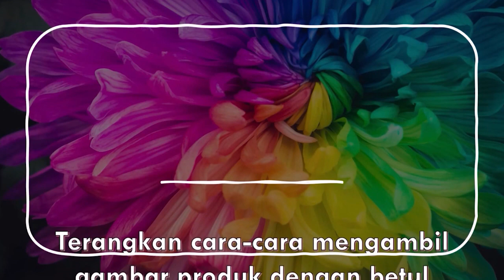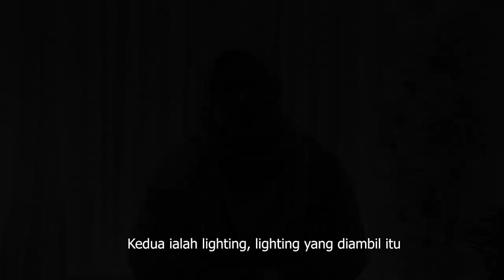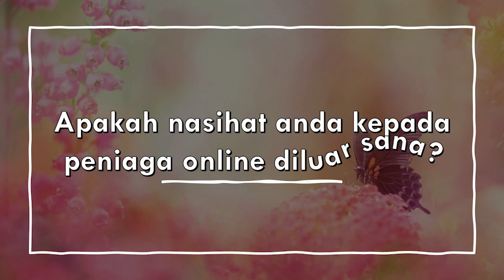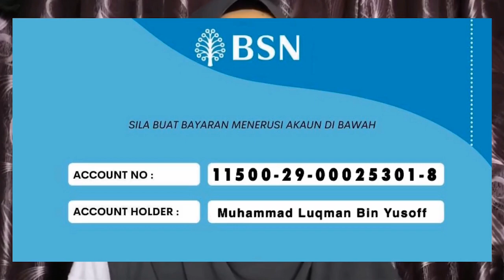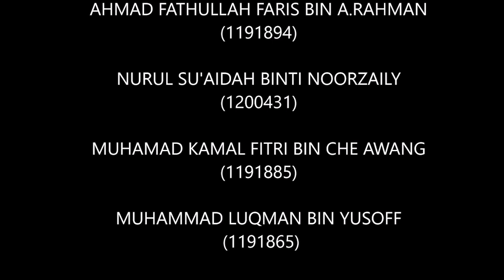Mudah My : Malaysia's Largest Marketplace